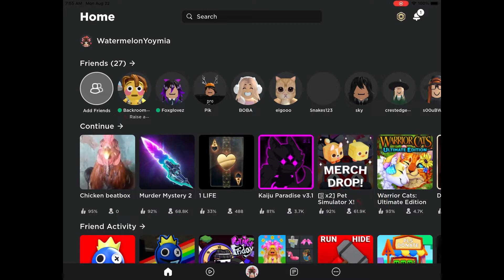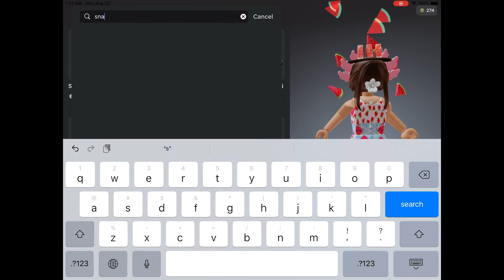You can use face masks for cheap headless!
It’s fun lol